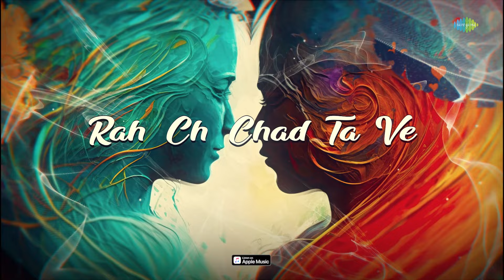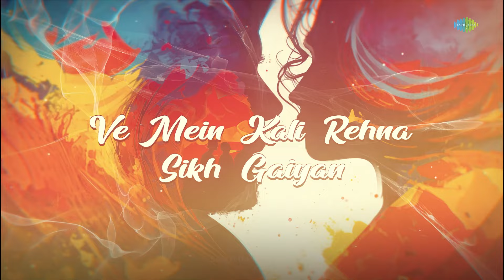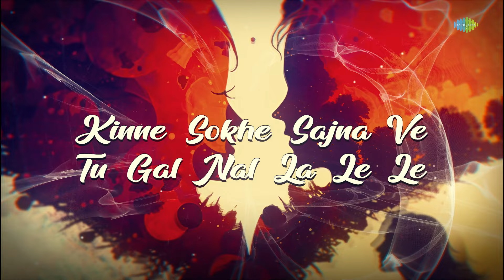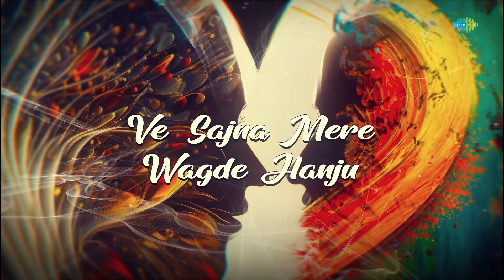Sikh Gaiyan | Madari | Lyrical Video | New Punjabi Song 2024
Sikh Gaiyan speaks about a woman’s journey to finding solace in solitude. The lyrics beautifully convey the feelings of a woman who has experienced betrayal, heartbreak, but has decided to hide her sorrows and eventually found the strength to move on.This soft ballad will resonate with people who’ve experienced such bitter-sweet journey of healing & self-discovery.

Credits -
Song Name - Sikh Gaiyan
Singer - Madari
Lyricist & Composer - Madari